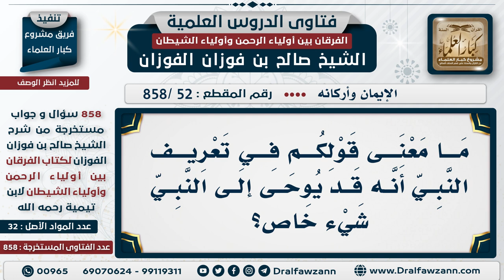[52 -858] ما معنى القول إن النبي قد يوحى إليه بشيء خاص؟ - الشيخ صالح الفوزان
-"السؤال: ما معنى قولكم في تعريف النبي أنه قد يوحى إلى النبي شيء خاص؟
الجَوَابُ: في وحيٍ خاص في بعض الأمور في بعض المسائل، نعم، لا يوحى إليه بشرع، وإنما يوحى إليه في بعض المسائل، نعم.
للاشتراك في قناة الشيخ صالح الفوزان

للاستفسار والإقتراحات والدعم
رئيس الفريق
لمشروع كبار العلماء